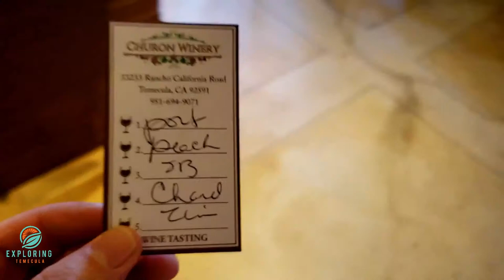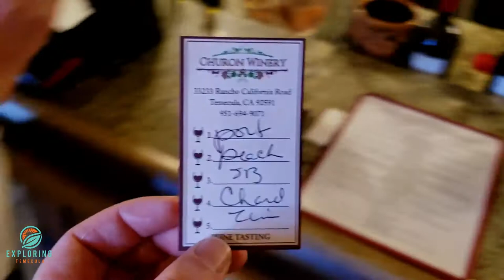Wineries with Hotels in Temecula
We thought we would write and video about wineries with hotels in Temecula to help people navigate a place to stay while visiting. Our first stop was The Inn at Churon in Temecula.  This Winery has new ownership and they have done a great job over that past year on the landscaping and overall feel and Vibe of the winery. The rooms have beautiful views overlooking the vineyard and  Wine Country.

Inn at Churon Is one of the best wineries in Temecula and in our top 10 wineries in Temecula. If you're looking for a relaxing weekend getaway or just a day of wine touring The Inn at churon should be on your list. If you do decide to come up for a weekend, their breakfast is great and the views from the hotel rooms are beautiful.

Home Search

 If you are interested in purchasing or selling a home in the Temecula area please reach out to  Greenleaf real estate. We are a local brokerage, licensed in both real estate sales and appraising. We have some great VIP buyer and seller programs.

You can also visit exploringTemecula.com for in-depth reviews on communities

If you are just interested in the city of Temecula itself, make sure to subscribe to our channel as we routinely talk about the best wineries, restaurants, Taco Tuesdays, Happy Hours, top things to do, golf courses and much much more.

Greenleaf Real Estate
Joel & Christie Daniel
Licensed Real Estate Broker & Certified Appraiser